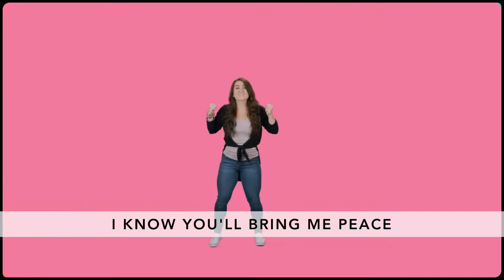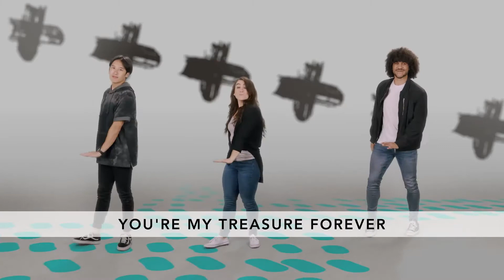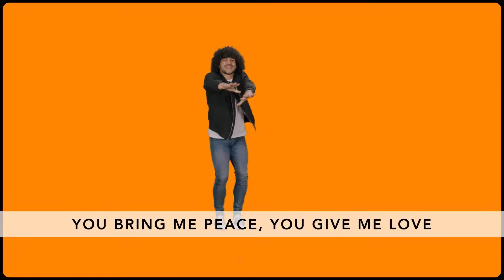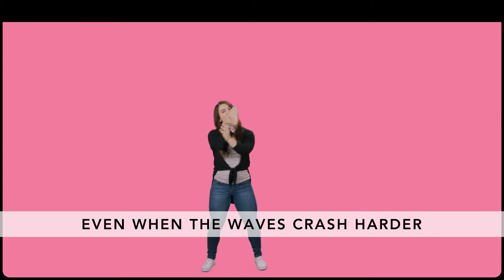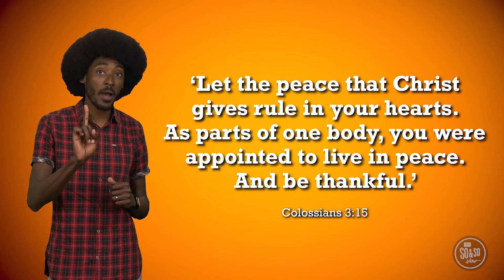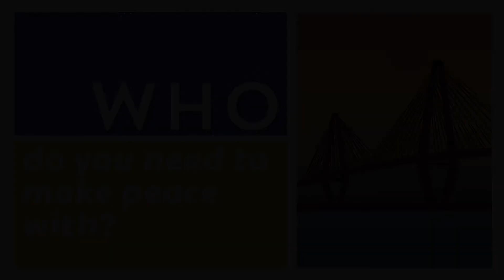2104 Preteen OnlineExperience W2